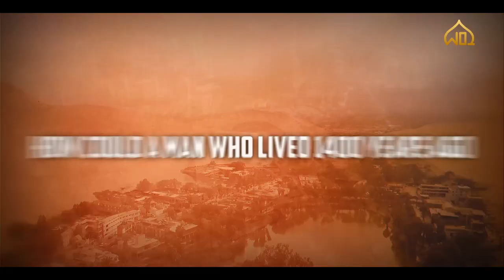NASA Confirms a Mind-Blowing Prophecy Of Muhammad (ﷺ)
Scientifically, it was proved that one day the Arabian peninsula was full of greens and rivers as satellite photos confirm that there are buried rivers under the sand of Arab land.

It was only discovered recently But Prophet Muhammad (saw) Mentioned This 1400 Years Ago..!!! This Is Clearly A Miracle of The Prophet Muhammad (saw).

The World is full of signs to the believers and this channel will be dedicated to bringing everything together.

PLEASE NOTE:
Any of the views expressed by the speakers do not necessarily represent the views of Wonders of Islam or any other projects it may have or intend to do.

Jazakumullahu Khair...